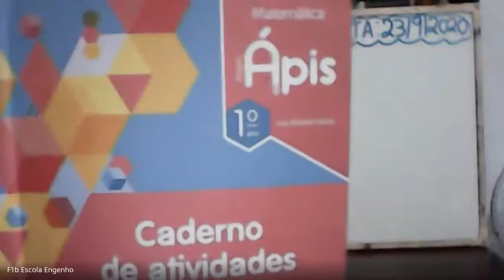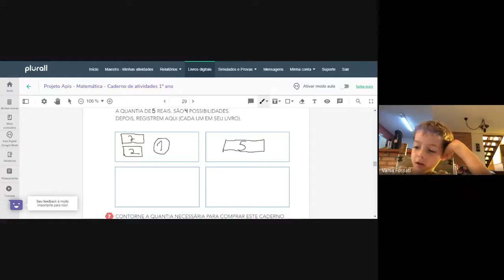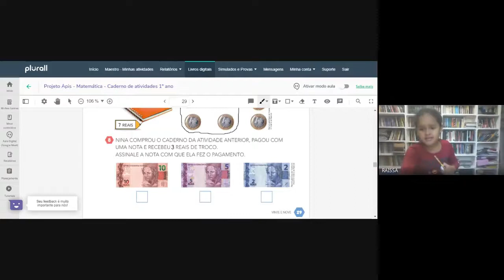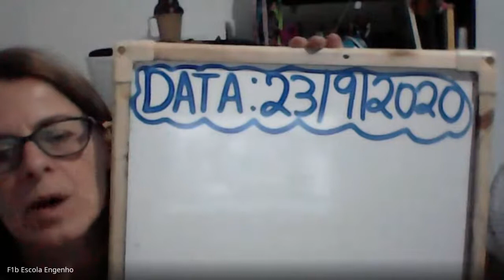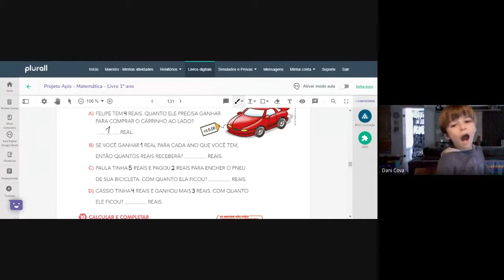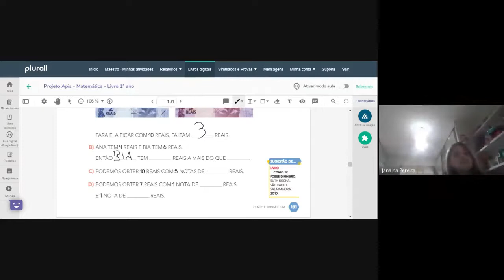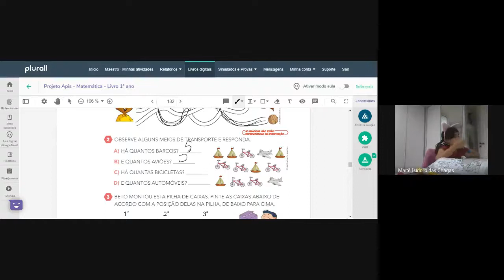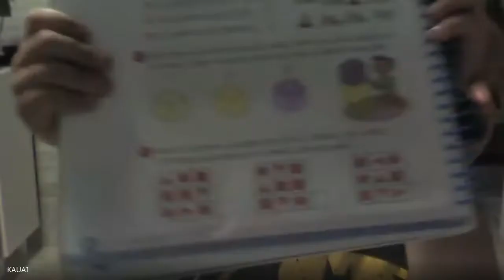1º ano Matemática (2020-09-23 at 13_19 GMT-7)